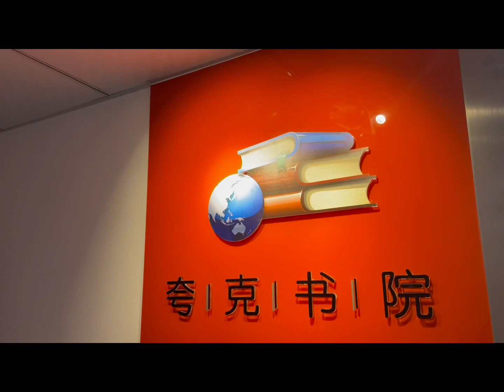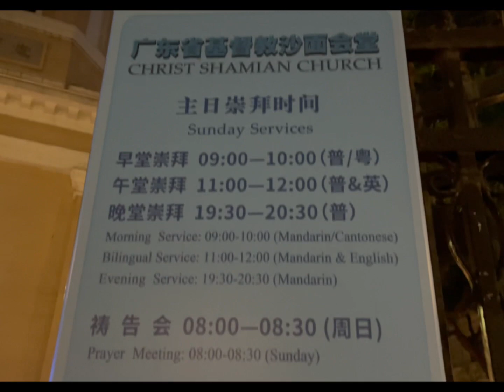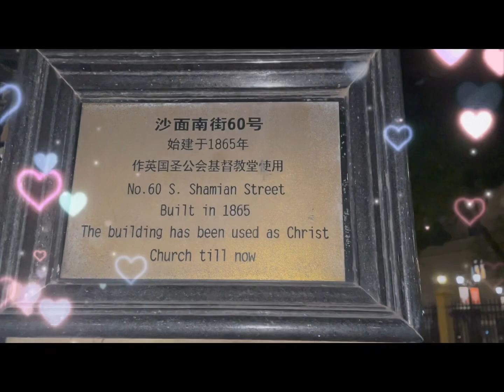📍Shamian/Taobao Village + Office Tour ❤️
Shamian in Guangzhou contains Spanish style buildings that was build in the year 1860's by Spanish who came here to do business. Mala Vigan City ang dating.

This is also the place where we can see a Catholic Christian Church, so yes. Not all Chinese are atheists or Buddhist.